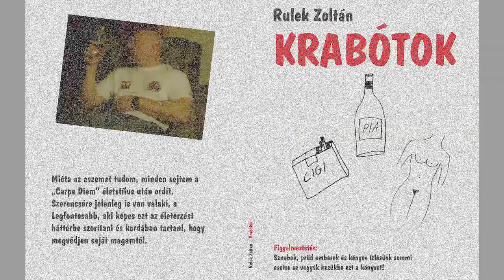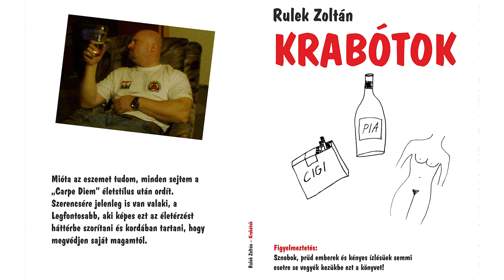KRABÓTOK (teljes hangoskönyv, 30 novella)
...hogy kik azok a krabótok? Zala megye délnyugati részén található horvát nemzetiségi falvak lakói (nemzetiségi lakói). Bizonyos források szerint az elnevezésük a Croatia /Horvátország/ szóból ered. A harminc novellát tartalmazó kötet némely krabótok hétköznapjaiba enged betekintést a múltszázad közepétől válogatva egészen napjainkig. A dialógusok szókimondó, életszerű megörökítésével igyekeztem a humoros történeteket minél hitelesebb hatást keltve visszaadni, garantált szórakozást kínálva ezzel mindenkinek, aki kedveli a vidéki ízös humort.
Felolvassa: Horváth István Radnóti díjas versmondó.
Az E-book formájában letölthető könyvről bővebb információt találhattok a Rulek Zoltán írói oldala facebook-oldalon ha pedig olvasni szeretnétek a novellákat, megtehetitek a Rulekot olvasók csoportja facebook-csoportban
Tartalom:
00:00 Ragadós az óvónéni...
06:00 Annus néni, Péter bácsi
12:40 A szívbeteg Pál
28:19 Tücsökzene
47:29 A kísértet
52:41 Három zsák májkrém
1:07:25 Egerszegre legyen szíves, a börtönhöz!
1:14:31 Kérem, fordítson Sándor!
1:20:10 Szevasz Gyufa!
1:27:04 Ángyi
1:37:19 A lány, aki nem az a fajta
1:49:58 Felejtsd már el, Ede!
1:54:34 Éretlen szilva a csúzliban
2:02:18 Megjött a mentőjárat
2:09:55 Az első randi
2:22:08 Megen hideg van
2:34:12 Egy vödör víz
2:42:13 Pénz kell nyomban
2:52:13 Gyí paci!
3:06:51 Ez a tetves görény megint meglopott
3:14:04 Egy igazán kellemetlen nap
3:35:48 Jááj, biztosurak!
3:48:11 Dialógus
3:52:18 Az emberséges vevő
4:06:29 Csutacsere
4:19:46 Nádi Nudi az almafa alatt
4:29:38 Béreljünk egy kövéret!
4:43:57 Uram, szólítsd végre magadhoz!
5:01:58 Hajszál híján inflagranti
5:12:07 Beszélgetés az Egyház viseltes dolgairól
További könyveim: